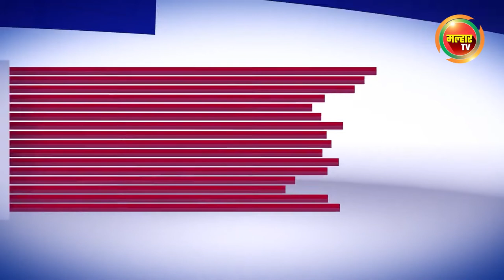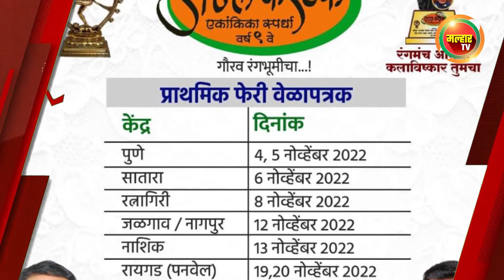सकाळच्या बातम्या (मल्हार टीव्ही) - १४ सप्टेंबर २०२२ | Sakalchya Batmya (MalharTV) 14September 2022 !